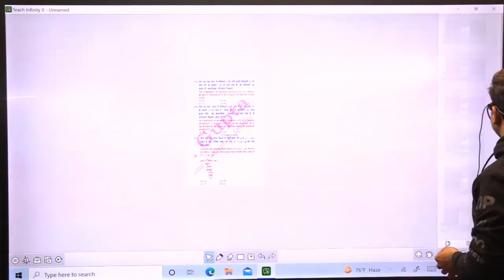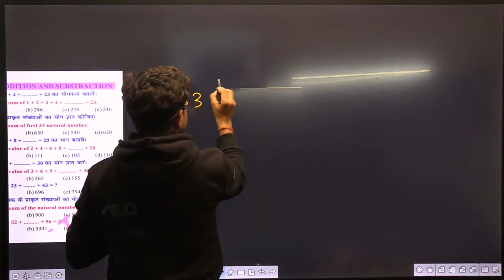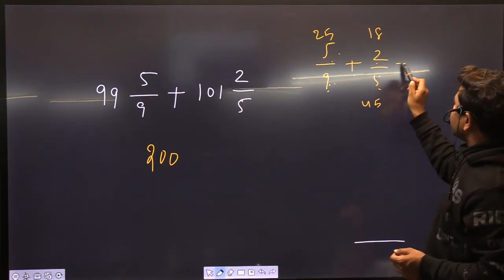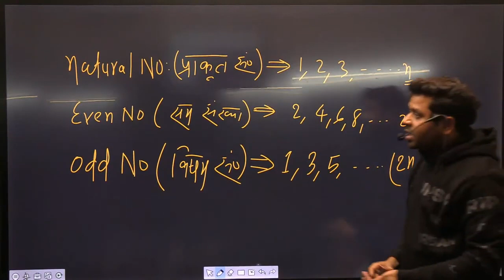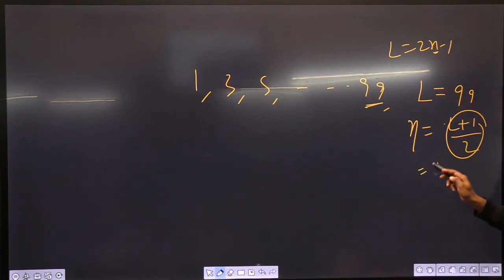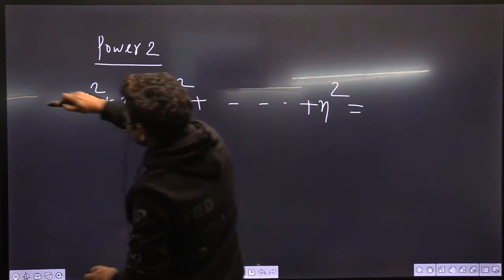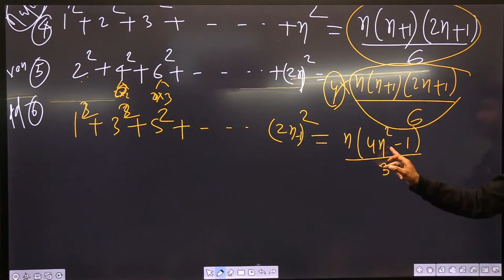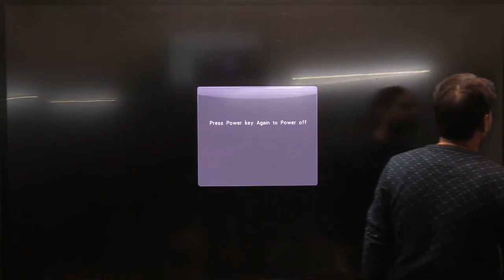Rapid Maths | Basic Maths For RRB Group D & NPTC | SSC CGL, CHSL | Class 02 | BY Er V K Gupta Sir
Watch this video to learn all basic concepts of maths for rrb group d, rrb ntpc cbt 2, ssc cgl & other competitive exams. Learn Maths from Patna No.1 Maths Teacher Er V K Gupta Sir. Boos your maths preparation with Exam Mantra & Team.

OFFLINE AND ONLINE BATCH DETAILS:-
👉NTPC CBT-2 & Group-D Special Math- Rs999 -Offline Starts on 20 Dec
👉NTPC CBT-2 & Group-D Special Math-Rs499 -Online Starts on 20 Dec
👉NTPC CBT-2 & Group-D Special Reasoning-Rs499 -Offline Starts on 20 Dec
👉NTPC CBT-2 & Group-D Special Reasoning-Rs249 -Online Starts on 20 Dec 👉Exclusive Math Foundation Batch-RS6600-OFFER FEE-Rs 4500 for7 days-offlineStarts on 14 Dec
👉Exclusive Math Foundation Batch-RS 2500 Online Starts on 14 Dec
👉Exclusive Reasoning Batch-Rs 4500-OFFER FEE-Rs 2500 for 7 days-offline Starts on 14 Dec